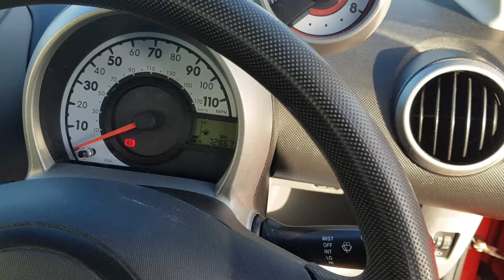DG09 VNP CITROEN C1 MK1 VTR